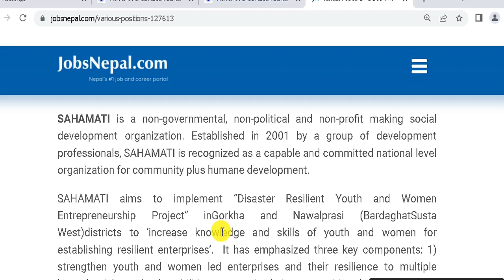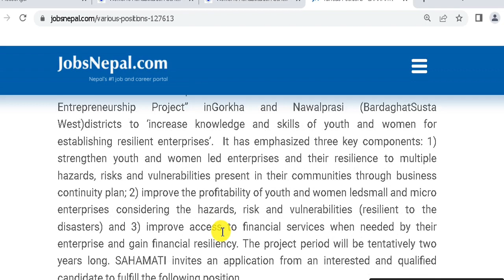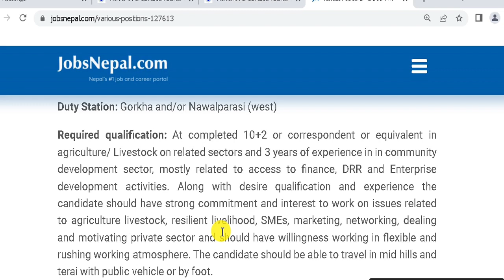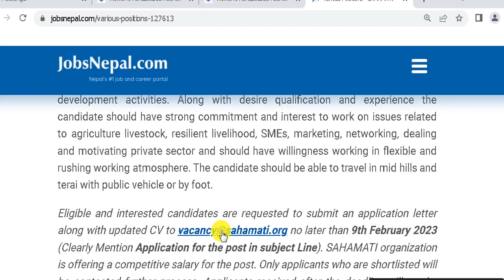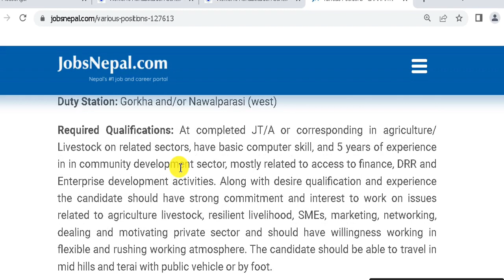SAHAMATI NGO ले धेरै संख्यामा कर्मचारी खोज्यो Staff Need for NGO INGO/NGO Job in Nepal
Turning Point
यो भिडियो हेरिसकेपछी  NGO मा job खोजिरहनु भएका व्यक्तिहरूका लागि  सम्पूर्ण जानकारी प्राप्त हुनेछ।   जागिर  अप्लाई  गर्न आव्सयक प्रने  डकुमेन्ट , Job Apply   गर्ने  तरिका बारेमा पूर्ण जानकारी प्राप्त गर्नुहुनेछ

2. Link of This vacancy

Turning Point